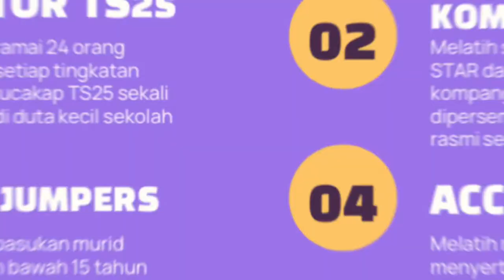TS25 STAR : KRA 2 (Guru Berkualiti) - Perkembangan Program Berasaskan Kemenjadian Murid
Video ini memaparkan perkembangan program yang sedang berlangsung untuk merealisasikan aspek kemenjadian murid di bawah KRA Guru Berkualiti bagi tahun 2022

Program STAR JUMPERS di bawah kelolaan sepenuhnya Cikgu Nur Amirah binti Ishadi.
Program ORATOR TS5 di bawah kelolaan sepenuhnya Cikgu Fadilah binti Hashim.
Program ACCESS di bawah kelolaan sepenuhnya Cikgu Tengku Nurdiyana binti Tengku Aziz, Cikgu Nurfhaziah binti Amer, Cikgu Norhashimah binti Mat Taharin dan Cikgu Iziatul Farhana binti Azizan.
Program KOMPANG di bawah kelolaan sepenuhnya Cikgu Mohd Khalil bin Ismail.

Kredibiliti kesemua cikgu dalam usaha membantu merealisasikan kemenjadian murid wajar dijadikan inspirasi buat semua warga STAR untuk terus mencorakkan kejayaan demi kejayaan. Insya-Allah.